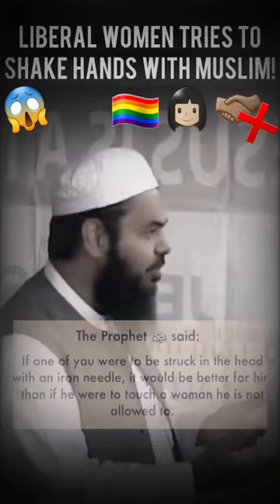Women Tries To SHAKING HANDS